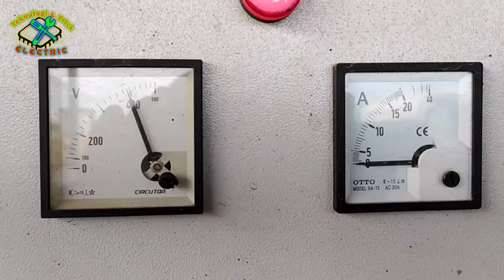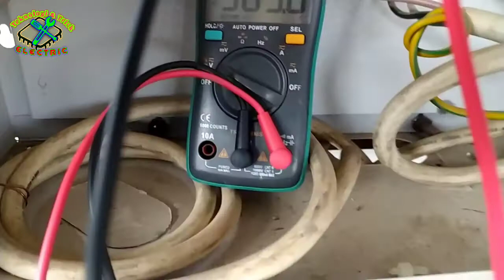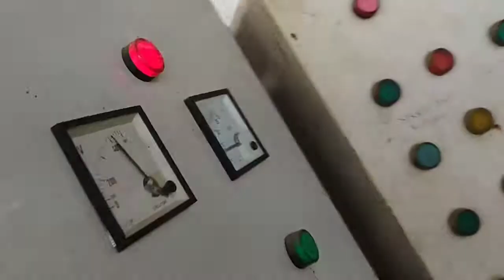Fault Phase Rellay|CHINT XJ3-D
PFR atau kepanjangan dari Phase Failure Relay adalah sebuah Relay atau komponen yang sering digunakan untuk mengawasi perubahan kondisi tegangan listrik 3 fasa yang bekerja pada suatu rangkaian listrik.PFR ini  mempunyai prinsip kerja sebagai pengamanan beban lebih  yang biasa digunakan untuk merngamankan motor listrik dari kemungkinan beban lebih.Di dalam alat  ini dilengkapi sebuah relay yang berkerjanya  apabila ada beberapa atau  satu Fasa yang lepas ,phasa terbalik ,Over voltage atau under voltage PFR ini akan bekerja memutur arus listrik ke kontrol sistem. Toleransinya jadi bilamana ada satu  fasa yang lepas maupun kurang kencang alat ini tidak akan langsung berkerja melainkan akan membaca  seberapa besar drop tegangan atau selisih tegangan antara fasa satu dengan yang lainnya atau bisa disebut ada jangka waktunya.(Time Delay) yang dapat diatur